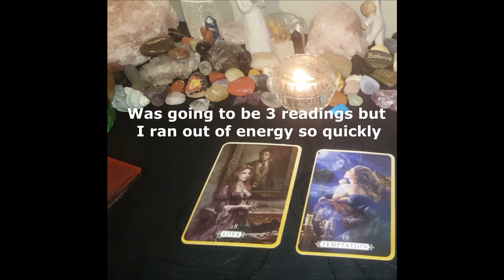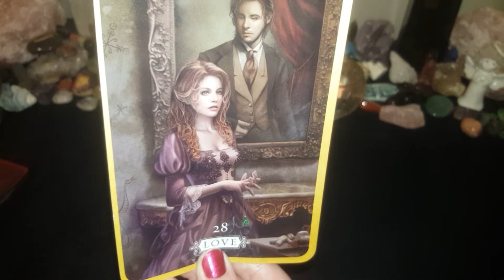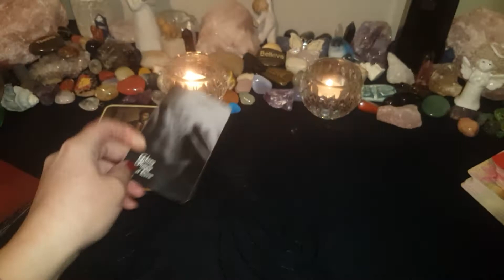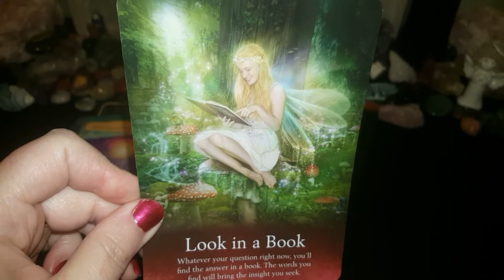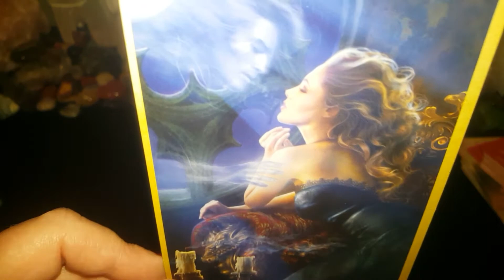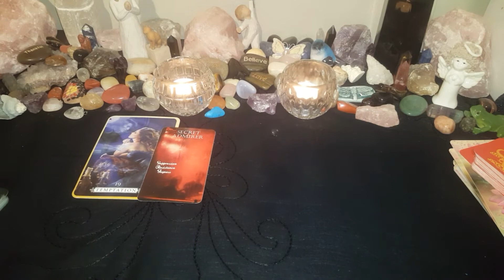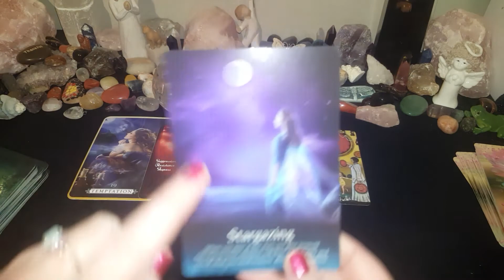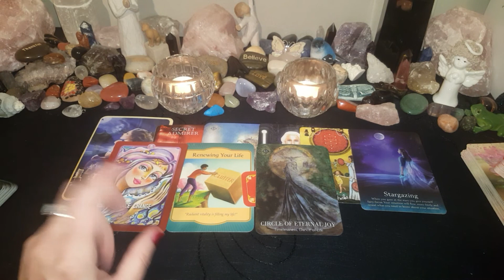Spirit Guidance ~ Message for YOU (Pick A Card) Tarot Reading 😇💚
My 🌟NEW🌟 Crime Channel for true crime analysis, tarot readings, spirit sessions! I won't be posting any crime/missing persons cases on this channel anymore. Will love to see you over there 🌟🌷

These weren't meant to be love readings but Spirit seems to be reaching out to those who need some support in that area

💕1) 3:25

🔥2) 24:20

🌹🔥To Join Twin Flame/Soulmate Support Group🌹

(My Newest decks!⭐)
🔷️⭐ Divine Confessions of a Loving Heart
🔷️⭐The Divine Colours & Numbers Oracle
🔷️⭐The Divine Crime Oracle